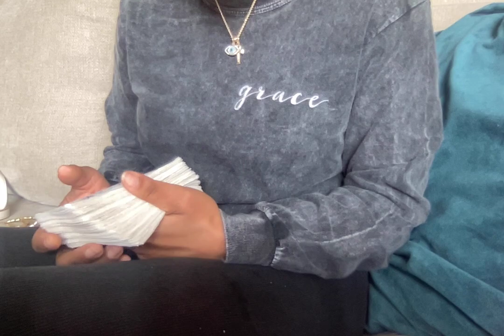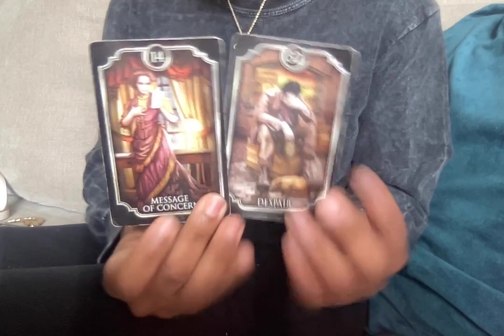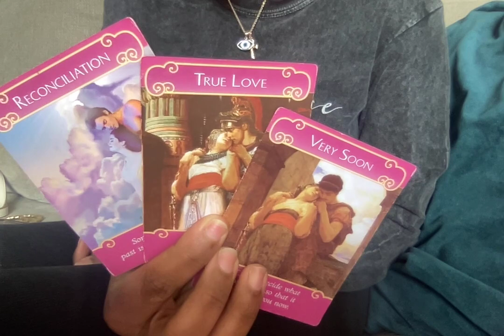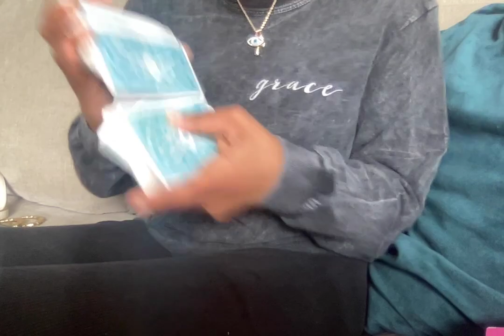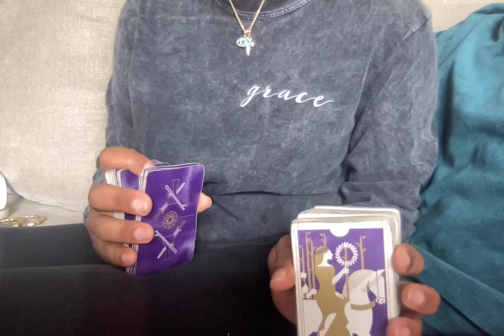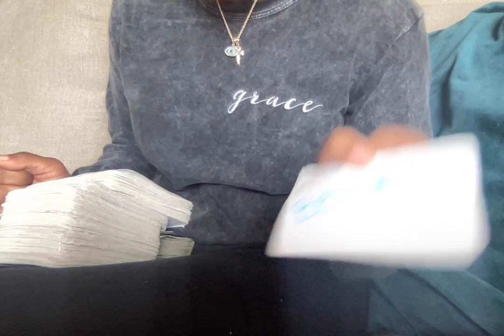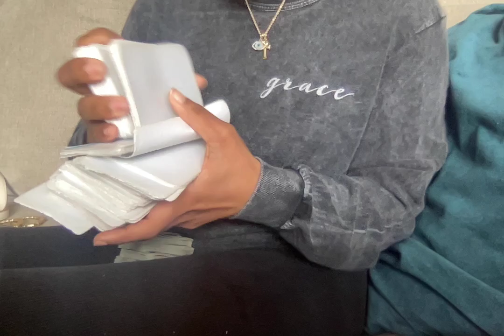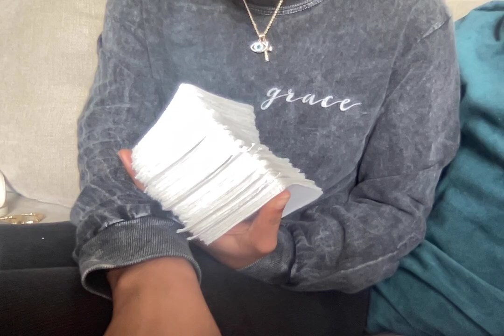CANCER🔮 FAKE ACCOUNTS CATCHING UP TO SOMEONE🌕FULL MOON IN VIRGO